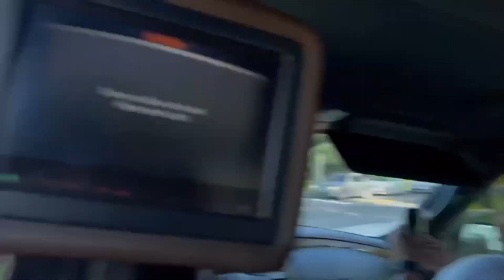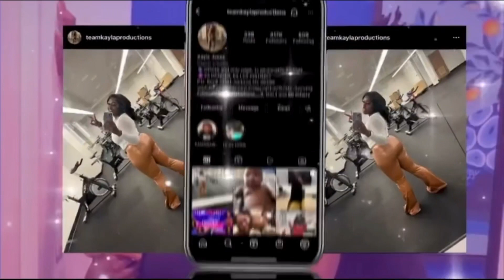DD4L training camp Jacksonville Florida (Day2)